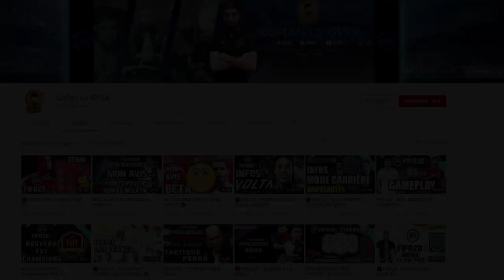NEYMAR A UN COMPORTEMENT INACCEPTABLE !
Finalement NEYMAR reste au PSG et n'ira pas au Barça pour ce

▶ GAMINGPRIVE.COM
Code -5€ SOFIANLEGEEK